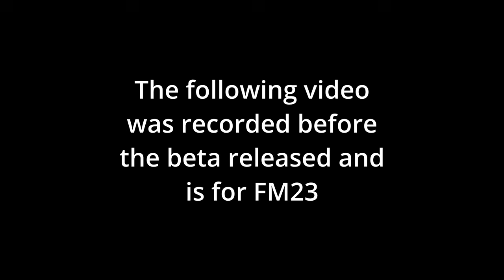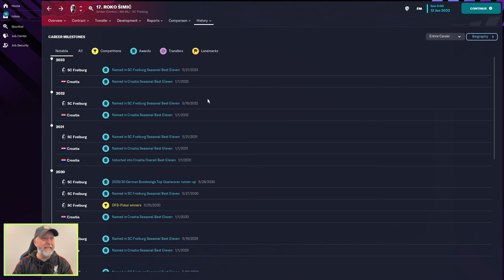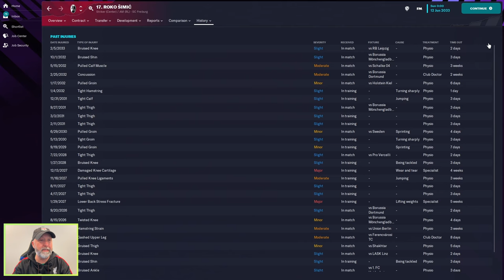Roko Šimić | Player Profiles 10 Years In | Football Manager 2023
Roko Šimić was a name given in the comment of an FMB channel.  So even though the FM24 beta is out, and while I don't have the FM24 saves all set up for player profiles, let's stick with FM23 this time around!